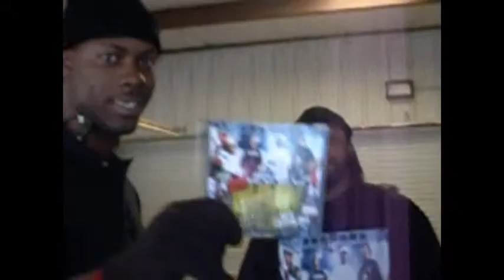DA UNDERGROUND ACCESS RDS LIL-MAN INTERVIEW